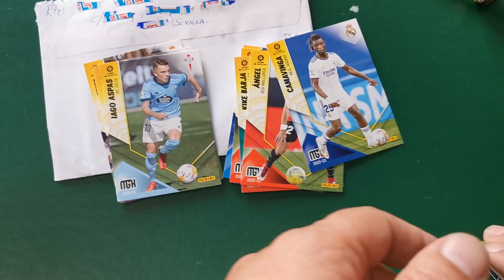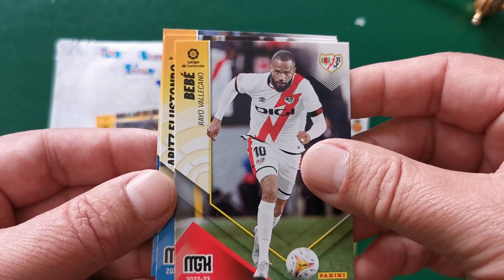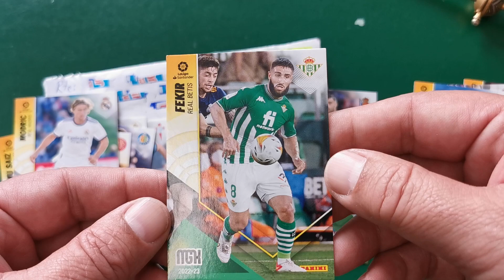JMGBET de CromosRepes manda cartas MGK 2022-23 ¡¡¡GRACIAS POR EL CAMBIO!!!